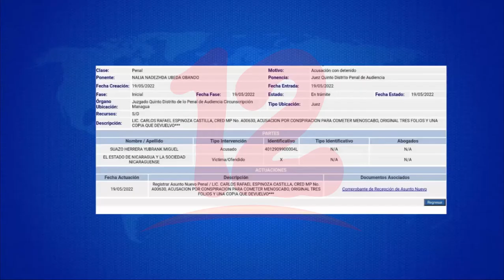Acusan a Yubrank Suazo de supuesta conspiración para cometer menoscabo a la integridad nacional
Noticias12Nicaragua Acusan a Yubrank Suazo de supuesta conspiración para cometer menoscabo a la integridad nacional.